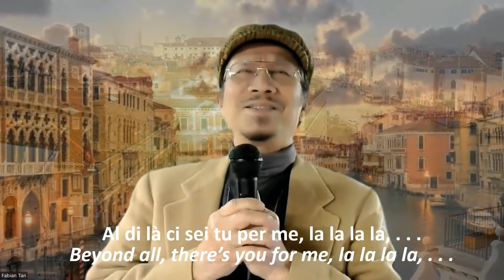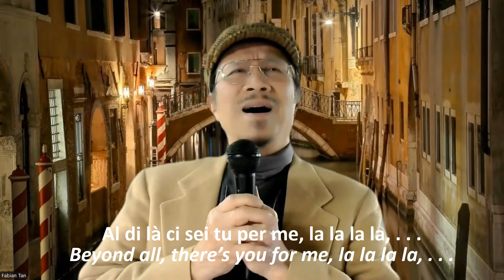AL DI LÀ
Composed by Carlo Donida Labati and written by Giulio Rapetti Mogol, "AL DI LÀ" was first recorded by Betty Curtis in 1961 at the Palais des Festivals in Cannes, France. Emilio Pericoli further popularized the song in the 1962 movie ‘Rome Adventure’. Other famous artists, notably Connie Francis, have also covered it in both Italian and English. The title of this song, AL DI LÀ, can be interpreted as ‘above all’ or ‘beyond the beyond’.